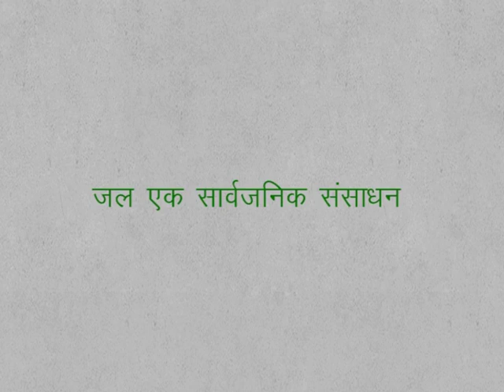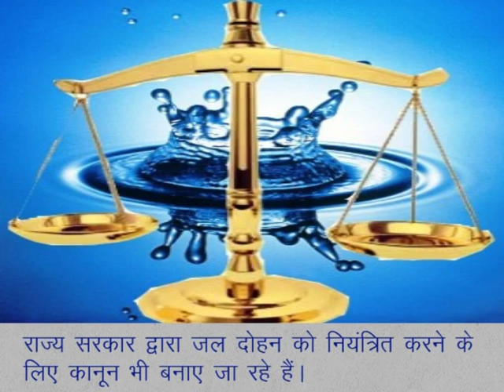CLASS 9th SOCIAL STUDIES | CHAPTER -4- Rivers and runoff system of India